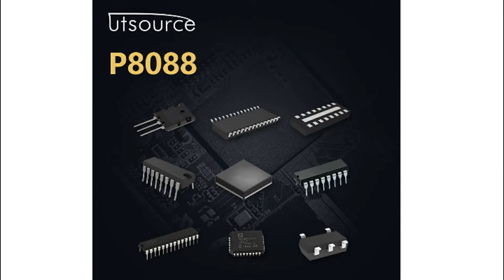P8088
Encapsulation:DIP
DateCode:96+